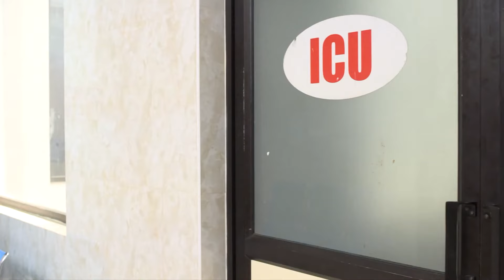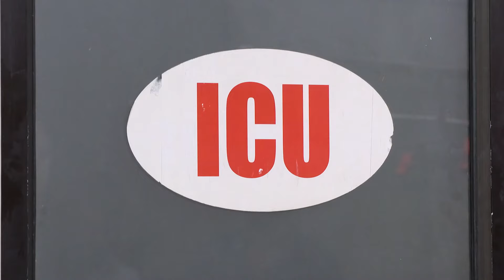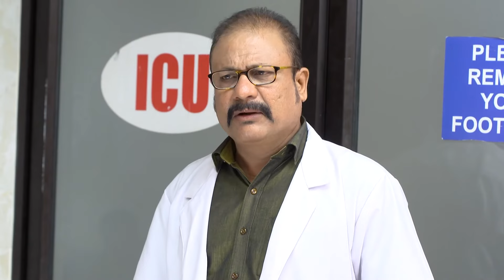Janaki Almost Meets Sathya | Ep 155 | ZEE5 Tamil Classic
Divya does her utmost to keep Janaki away from Sathya. When the physicians notify Prabhu about Sathya's condition, he requests that Janaki apply sacred ash on the patient's forehead. Later, a furious Anita blames Divya for Shanmuga’s condition.